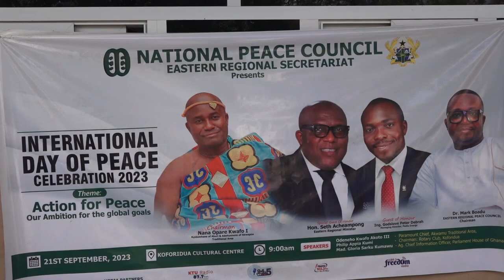INTERNATIONAL PEACE DAY MARKED IN KOFORIDUA